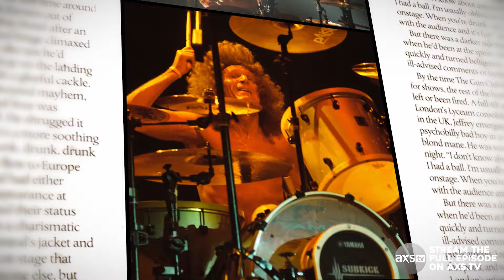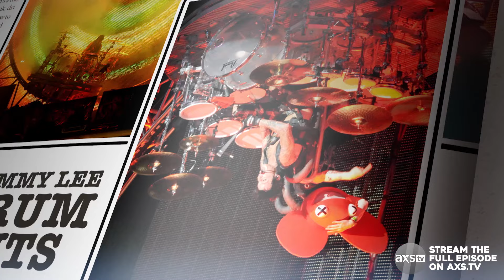Mötley Crüe is Formed | This Week in Music History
On January 17th, 1981, Vince Neil, Tommy Lee, Nikki Sixx, and Mick Mars formed the iconic band Mötley Crüe. Watch as Vince Neil and Tommy Lee reminisce on legendary moments in the band's history.